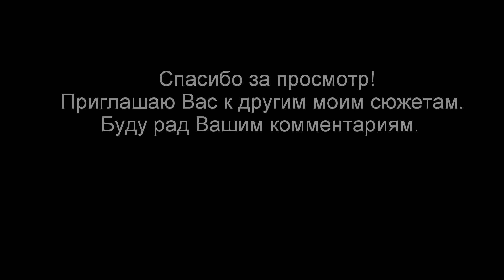Москва! Остров Мечты - Проспект Андропова - ТТК.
Москва! Парк Остров Мечты - Проспект Андропова - ТТК.
Проспект Андропова — проспект в Южном и Юго-Восточном административных округах города Москвы на территории районов Нагатино-Садовники, Нагатинский Затон, Даниловский и Южнопортовый.
Образован в 1984 году из части Пролетарского проспекта. Назван в честь Юрия Владимировича Андропова, умершего в 1984 году.
Начинается от улицы Сайкина в районе пересечения с улицей Трофимова, далее пересекает по Нагатинскому метромосту Москва-реку, затем улицу Новинки и заканчивается примыканием к Каширскому шоссе. Нумерация домов начинается от улицы Сайкина.

Третье транспортное кольцо ( упрощённый вариант ТТК) Это автомобильная дорога в Москве, одна из трёх кольцевых магистралей города Москвы наряду с Садовым кольцом и Московской кольцевой автомобильной дорогой. Общая протяжённость ТТК составляет 35,1 километра, из них около 19 километров — эстакады, около 5 километров — тоннели. Ширина автодороги на основных участках — не менее 8 полос. Встречаются сужения до 3+3 полосы, например, между Нижегородской улицей и Волгоградским проспектом и вблизи Москва-Сити. На третьем транспортном кольце находятся 17 транспортных развязок. Наземные пешеходные переходы и пересечения с другими дорогами на одном уровне отсутствуют, что позволяет обеспечить непрерывное скоростное движение на всём протяжении автотрассы.

Лефортовский тоннель — автомобильный тоннель в Москве. Является частью третьего транспортного кольца. Длина ~ 3,2 км. Тоннель проходит под рекой Яузой и Лефортовским парком.

Московский молодежный центр «Планета КВН» (Дом КВН) — удобный мультимедийный концертный зал вместимостью 800 мест, расположенный в шаге от метро «Марьина Роща»  Шереметьевская улица, дом 2